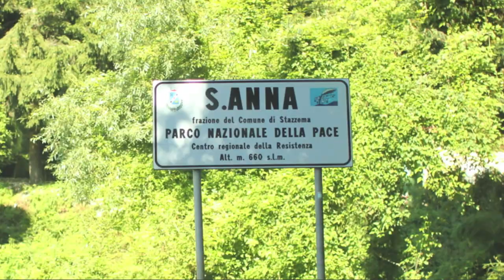Arbeitseinsatz in Sant'Anna di Stazzema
Dokumentation des AnStifter-Arbeitseinsatzes im Vorfeld des 70. Jahrestags des NS-Massakers vom 12. August 1944 im norditalienischen Sant'Anna di Stazzema.